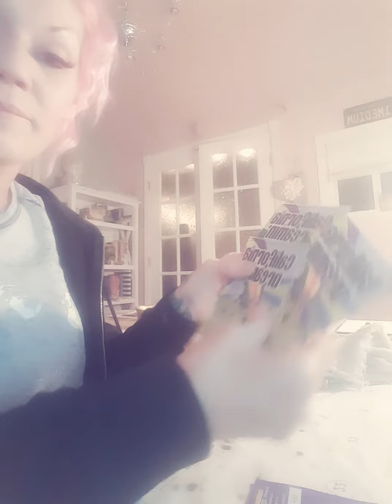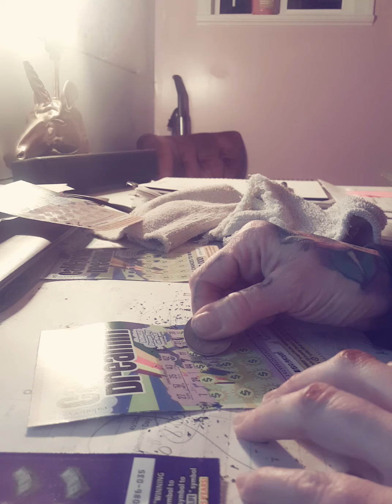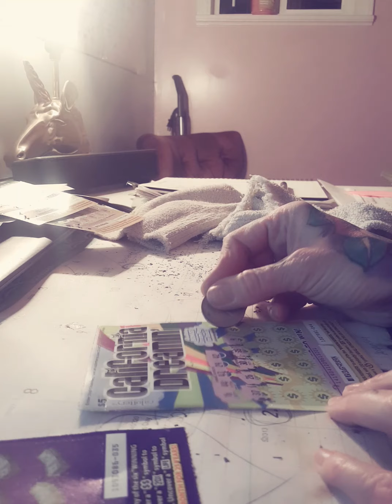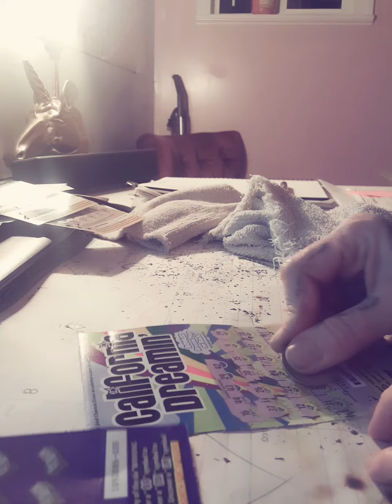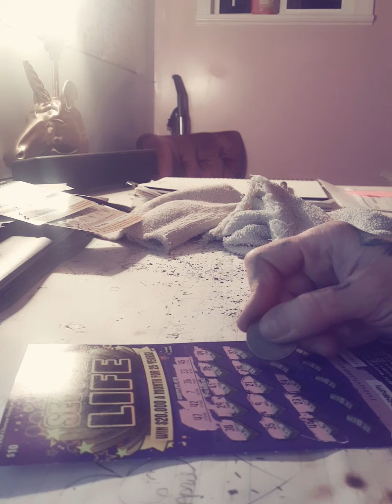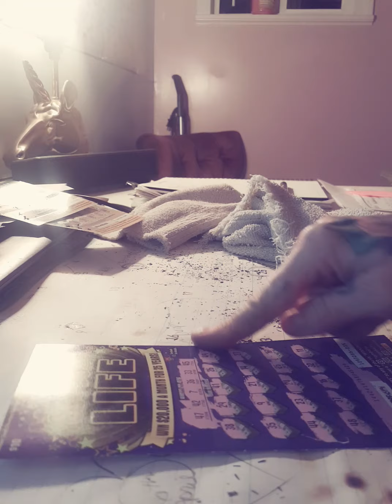Lottery Tickets #3/4